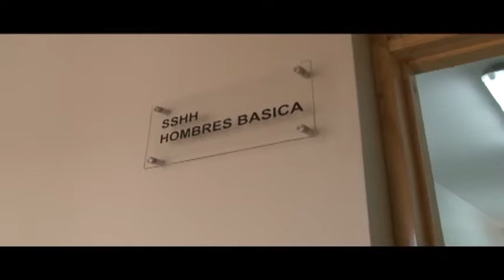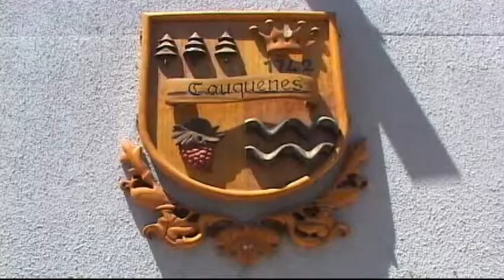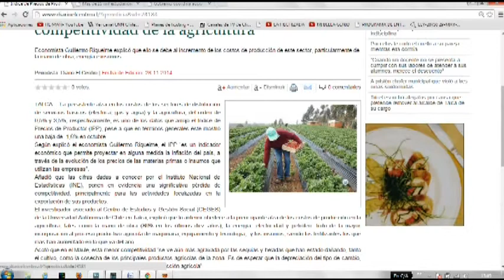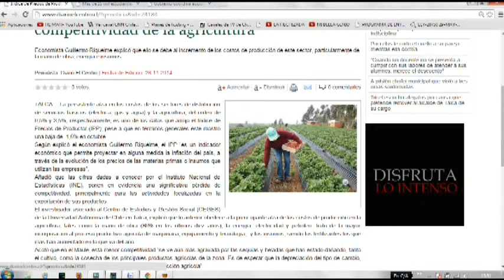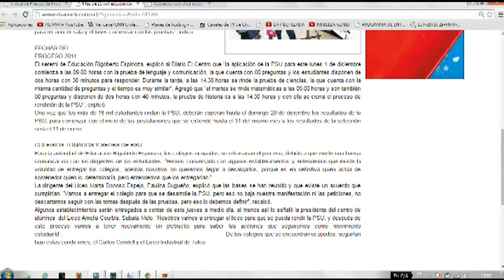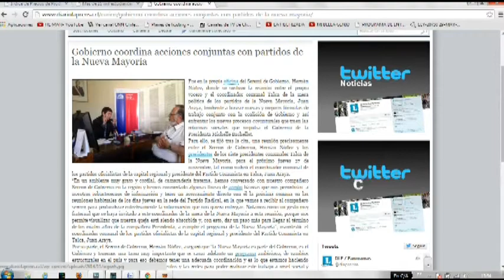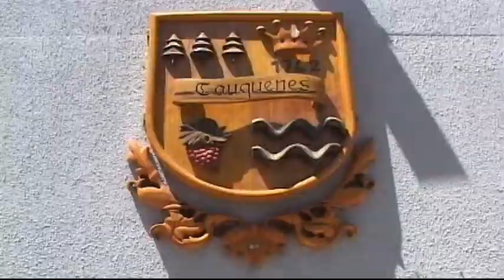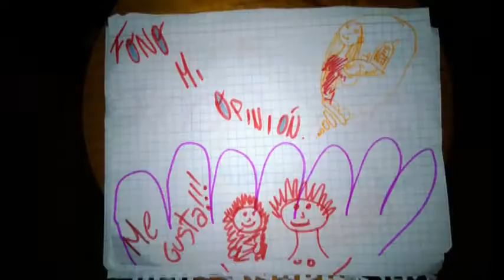NOTICIAS 28 DE NOVIEMBRE DE 2014